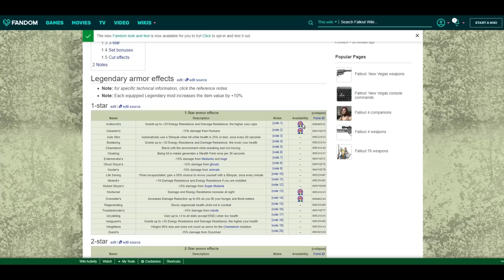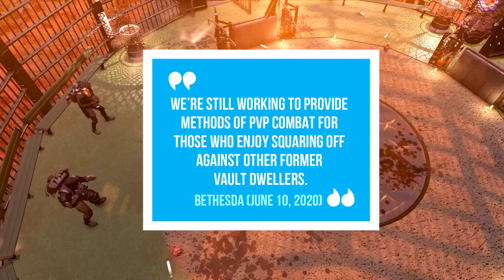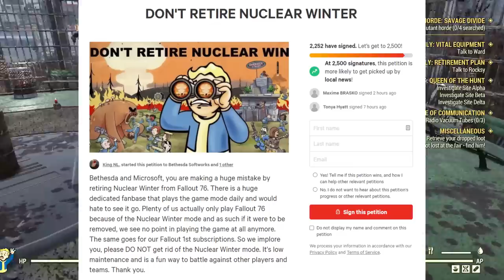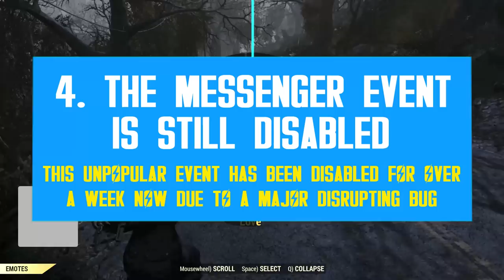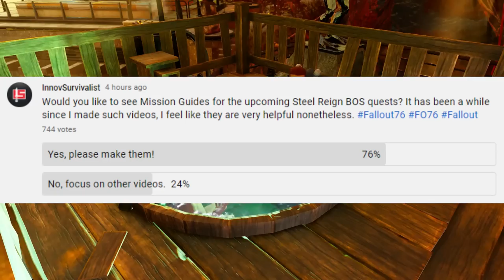Important Steel Reign Dates, Nuclear Winter Shutdown, New Legendary Effects | Fallout 76 news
The Steel Reign DLC is approaching and there's a lot of things happening all at once, so here's a calendar featuring seven events coming next week with the upcoming update! Furthermore, Bethesda shared nine of the upcoming new and reworked legendary effects. There are definitely a few that stand out, which will enable proper food and even caps-based builds. Moreover, nuclear Winter is shutting down and players have started a petition in hopes to keep it alive but Bethesda has other plans... Meanwhile, the Messenger event is still disabled due to a major bug. Here's another batch of Fallout 76 news!

Fallout 76 Steel Reign New Legendary Effects (Dev Dive - July 1, 2021)

⌛Timestamps:
00:00 - Intro
01:11 - 1. Essential Date to Know Until Steel Reign (7 Events)
05:45 - 2. New Legendary Effects & Reworks Highlights
09:57 - 3. Nuclear Winter Shutdown Discussion, Petition & Future PvP
17:31 - 4. The Messenger Event is Stil Disabled (Here's the Culprit!)
18:57 - Grahm on vacation Bug & Outro